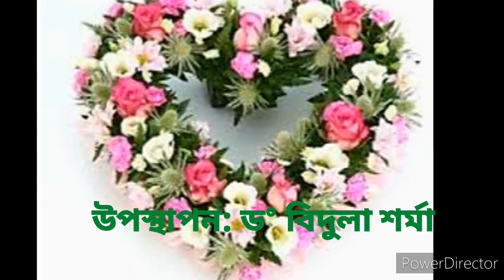নৱাৰুণ কাশ্যপৰ কবিতা 'মানুহজন'; উপস্থাপন: ড° বিদুলা শৰ্মা